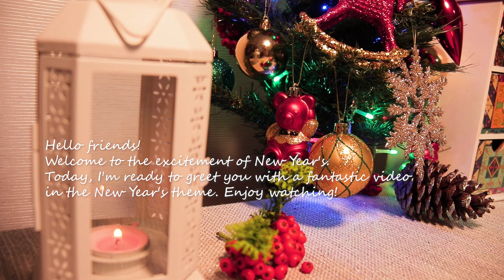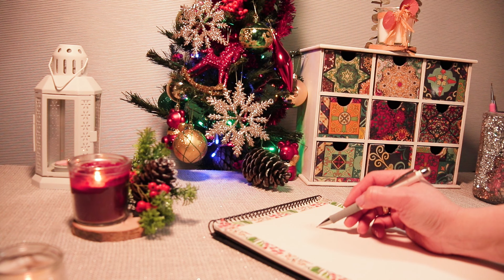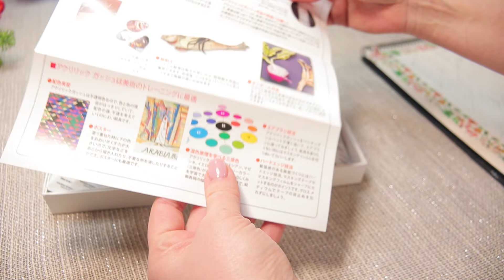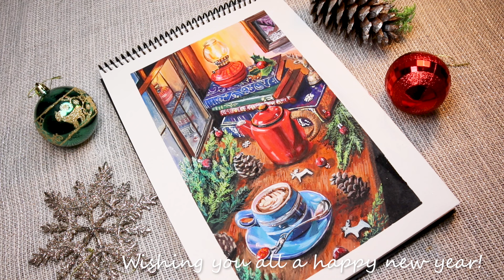A Warm New Years’s Eve night🎄Holbein acrylic gouache painting✨🍀🎨Paint with me💫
I created this piece using Holbein's acrylic Gouache paint set, aiming to capture the warm atmosphere of New Year's Eve and share a story with you. The color choices and details add meaning to this painting, inviting you to watch this experience. I hope you enjoy watching this artwork crafted with Holbein's fantastic paints.